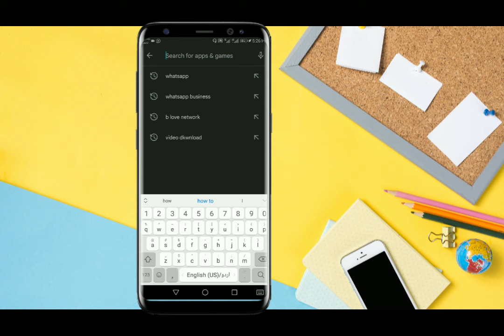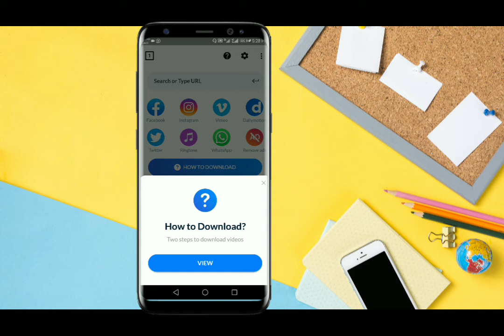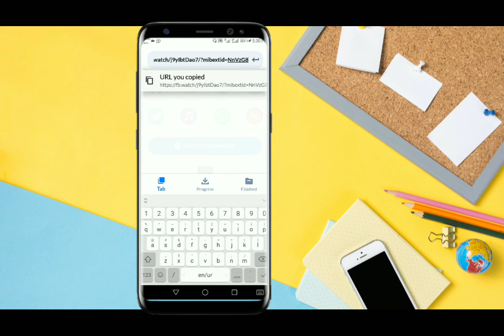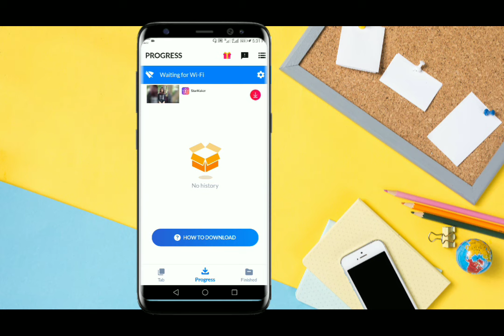🎬 Best Videos Downloader For Android 2023 | Best downloader app for smartphone download everything 🤓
Hello Friends! In this video am going to tall you how to download video from anywhere
Useful and simple app to download videos and music from internet 2023 easily download videos and music directory for free from the internet into your smartphone video download auto detects videos, you can download them with just one click. The powerful download manager allows you to pause and resume downloads, so if you want to know more about this powerful downloader app watch this video till the end
Comments 💬💬💬
Share with friends 👥👨‍👩‍👧‍👧
Don't forget 🤔

Video Cover::
best video downloader
best video downloader app
best downloader for android
best download manager app for android
Videos download free online
best file downloader for android
how to download video from Facebook
how to download video from instagram
download video from instagram
download all videos from Facebook hd
best android app 2023

Plzzzz Support Channel likethe video,Share

FOR CONTACT💬 👇🌺